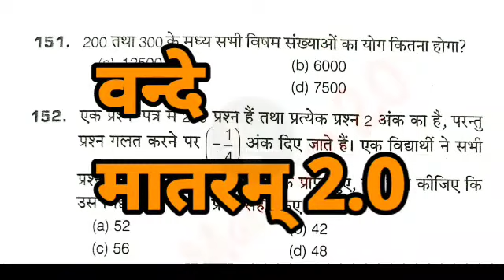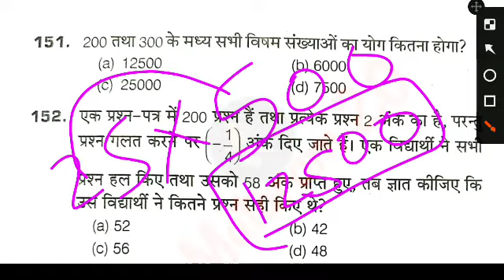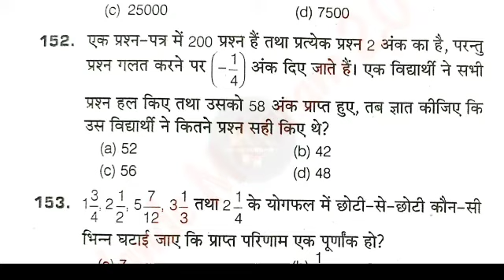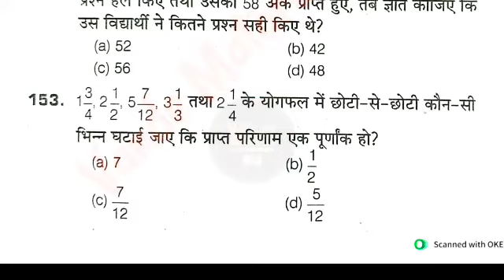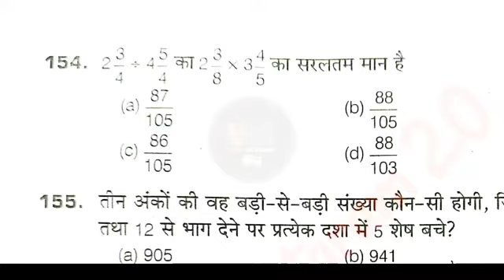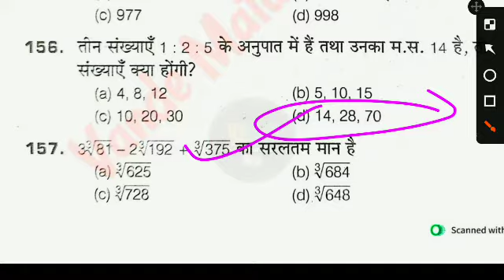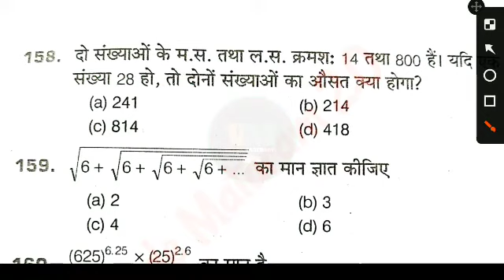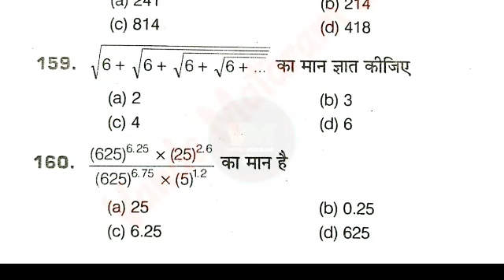MATHEMATICS// SSC GD CONSTABLE// PRACTICE SET 1//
ssc gd
ssc addassc gd gk gs
ssc gd gk
ssc gd gk classssc gd
ssc gd
ssc gd math marathon
ssc gd math class
ssc gd maths marathon
maths marathon for ssc gd
ssc gd maths marathon class
ssc gd hindi marathon class
ssc gd gk marathon
ssc gd marathon 2021
ssc gd eligibility criteria
ssc gd online class rojgar with ankit
ssc gd maths by ankit bhati
ssc gd gs practice set by rojgar with ankit
ssc gd maths by ankit bhati sir
ssc gd hindi rojgar with ankit
ssc gd latest update by ankit bhati
ssc gd gs classes rojgar with ankit
ssc gd class by ankit bhati rwa
ssc gd hindi by neeraj sir